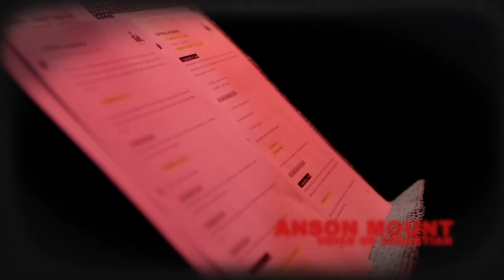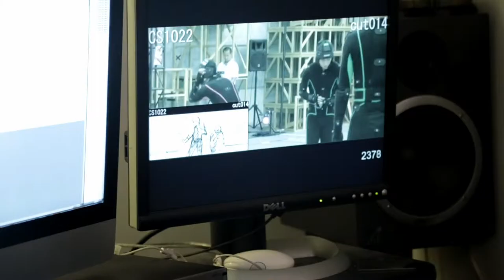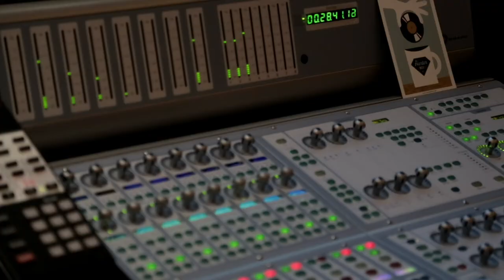TheEvilWithin VoicesOfEvil forTranscode